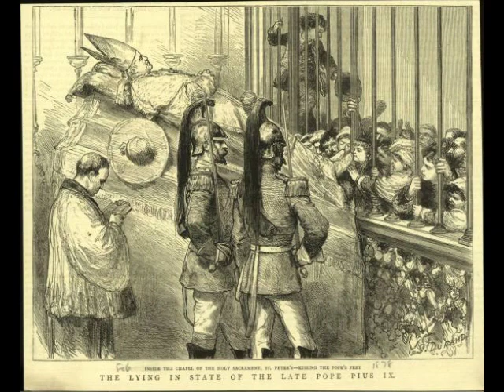Pope Pius IX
Blessed Pope Pius IX was born Giovanni Maria Mastai-Ferretti and was the longest reigning pope in Church history after St Peter, 1846 to 1878. His reign saw the unification of Italy, the fall of the Papal States and occupation of Rome, the First Vatican Council in 1869, which decreed papal infallibility and the definition of the dogma of the Immaculate Conception of the Blessed Virgin Mary. His is also famous for his "Syllabus of Errors" which condemned the liberal trends of the modern world.